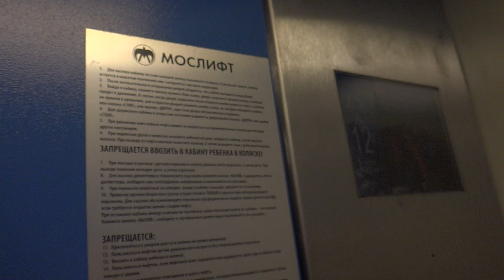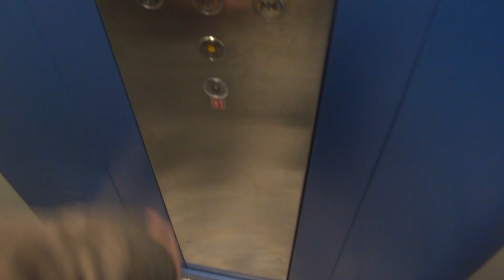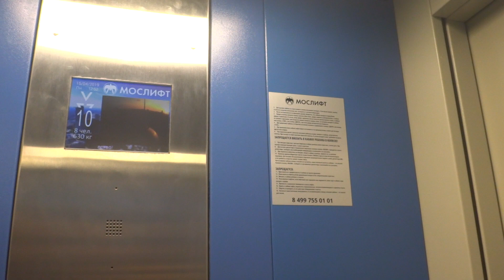Электрические лифты V=1,6 м-с, грузоподъемность 400, 630 кг (2766)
Новый Мослифт Стриж 2018 года выпуска
Адрес: Мячковский бульвар 11
Внимание! В этом доме имеется консьерж!